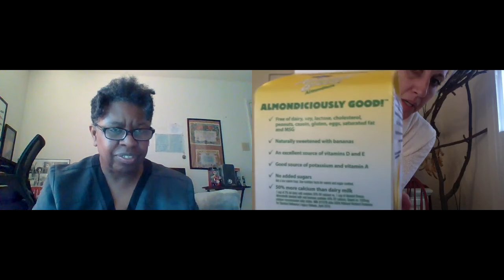INFINITI & Karen-A Post Total Body Infinite Love Light Total Body Healing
This is a meeting that I had today, 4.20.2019 with Karen aka luvcats on YouTube if you watch my videos you'll see her in chat and leaving more comments than anyone. =)  She has been a part of my group for several months.

First she was guided to me as we were working daily with Gaia to help heal her and to work against the geo-engineering/weather manipulation aka Chemtrails that are controlled by governments (mainly USA & UK) but more importantly "The Powers That Be". It began with hurricane Florence in Sept, 2018.

Many people came to those daily live events I held. They were live guided astral meditations where we went Quantum and met with our divine counterparts such as GAIA, JESUS, THE DRAGONS, THE FAERIES, THE GALACTICS, SAINTS and ANGELS and ARCHANGELS.

We, along with them worked to change Hurricane Florence from a CAT 5 to a Tropical Storm in only 3 days. It was beyond my wildest dreams, any of our wildest dreams for that matter and something that was supposed to be for one weather event became a daily event to help heal GAIA and to take over control of the Dark Side & what they were doing at that time. So we met daily. For 7 straight days after Florence there was not another major weather event in the middle of hurricane season. GAIA explained it as something a long the lines of, "There's enough to worry about and we have taken over the atmosphere at this time."

Then they eventually started up again & we battled each of them. When there wasn't one, we worked on HEALING.

Karen was someone who came in by being guided to work with us and GAIA, etc.

At first it was mostly about the weather but little did I/we know that we were bringing in our Soul Family. It was after a few weeks where it became very clear given our connections with the people who were showing up.

This work was very intense and basically took up my entire life force and focus. Normal work wasn't possible, too much was happening and I was in the center of it.

There were pockets of time when I had to pause these daily live events for various reasons but for the better part of over 3 months I did them daily. And there were a few people who were there nearly daily or for pockets of their own time they would be gone for a bit, but for the most part KAREN was/has been there.

It's been several months since I stopped doing the live's daily. As I said, it was extremely time consuming, and through the course of events and The Dark learning more and more about me and what we were doing and how powerful we were, they decided to use this war as an excuse to take things to another level...

That's when Hurricane Michael hit. They employed not only air strikes w/Chemtrails, but they also used grown to air strikes in the form of vibration/frequency manipulation AS WELL AS triggering the people involved in the group.

The directive changed at that point. We had to stop, they won that battle and we were not prepared for what they did and I was and am still mostly alone so going to war on that level while in this state was and always would be ill advised.

Aside from that, I've had to focus on many other things. No longer my focus is as a healer, but it is as an artist. Everything is the way it should be, and people will find me they way they are meant to if it is for Spiritual Guidance/Body & Soul & Energy Healing & Clearing, Mediumship, Channeling, working with groups, charity work with animals, etc.

I'm open to the world at large with the plethora of things that I do.

As discussed in this video, I am not money centric and I charge a fraction for true healing services of what others charge for coaching. I do this because I want to be accessible.

For Karen, I was guided to perform her healing at no cost because she had been around for so long, and she was so eager and desperate to turn the page and get healthy and wanted a healing so badly, but couldn't afford it because she is on a fixed, limited income.

We did the first one a few months ago, however shortly after I was told that we needed to go a step further in leaving her extra shielded energetically and using stronger energy to fortify and make the energies that we transmuted stay away.

It took a few months for us to do that second round, which happened just last week.

So, in this video we talk a bit about both healings and her experiences in them, what she felt at the time and since and how it has changed her and her life.

I thank you Karen for doing this video with me, I know you are shy about speaking and being on camera but it truly means a lot that you did that! You were amazing! Thanks for being so open and candid. I assure you that there is going to be at least one person who watches this video who is moved to follow in your footsteps and take action in their own lives.

I love you dearly.

INFINITI